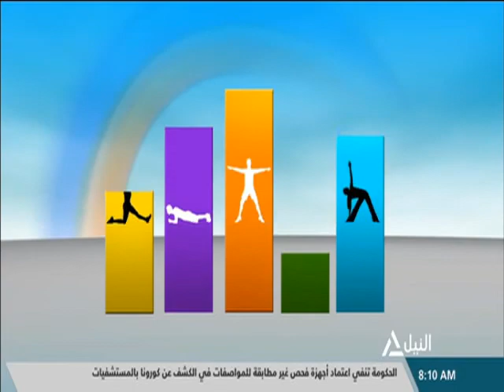هذا الصباح 15-1-2021 | جولة الصباح